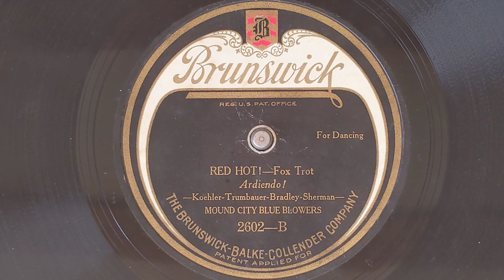Red Hot - Mound City Blue Bowers (featuring Frank Trumbauer, sax) - Brunswick 2602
MOUND CITY BLUE BLOWERS
Red McKenzie, comb / Dick Selvin, k /
Jack Bland, bj /Frank Trumbauer, Cm.
Chicago, March 14, 1924.
114-Ch Red Hot!
Br 2602